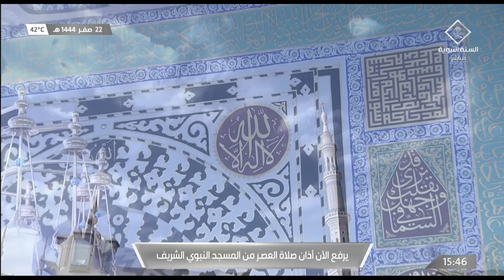18th Sept 2022 Madeenah 'Asr Adhaan